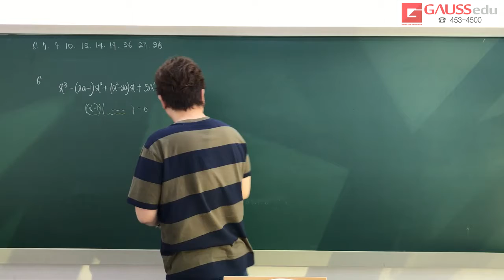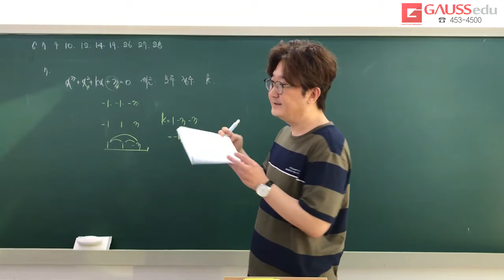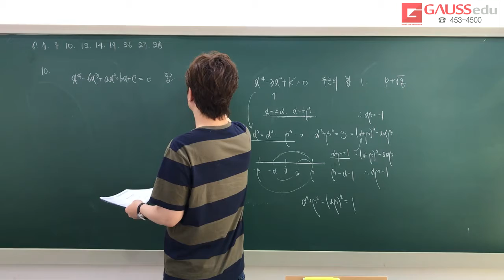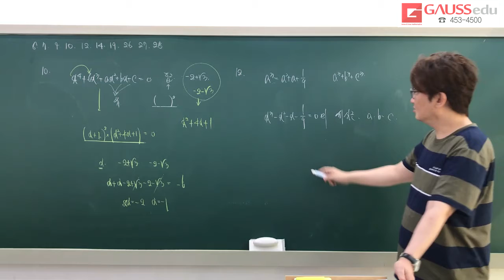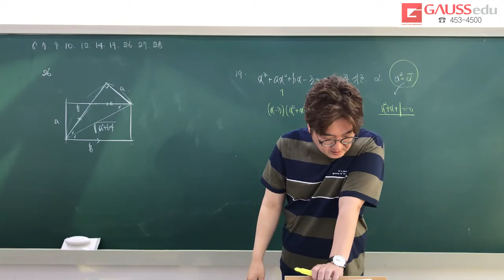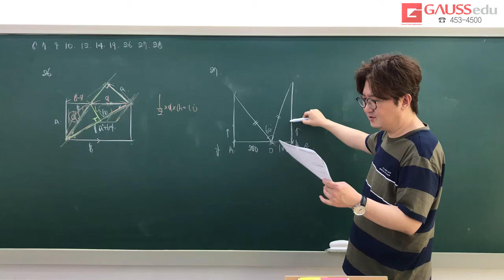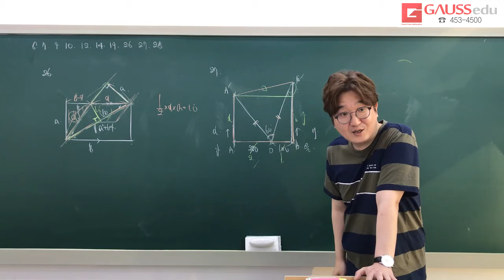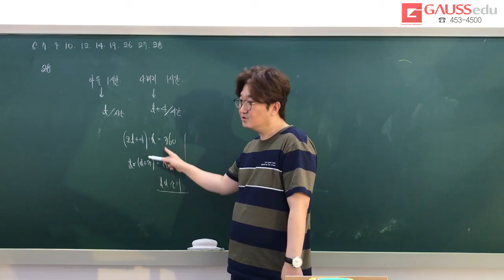고1 서울 심화2 여러가지방정식 풀이